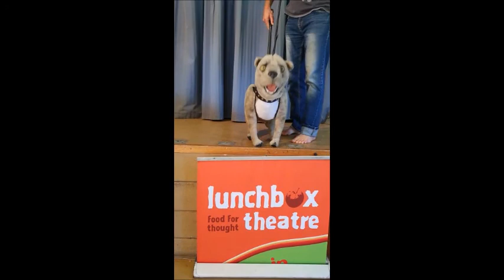Excitement for our first show in over a year...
Thanks to the sponsorship and support from the National Lotteries Commission we were able to perform our first live theatre show in over a year. Such excitement from the team, the kids and our loyal dog WAFI.